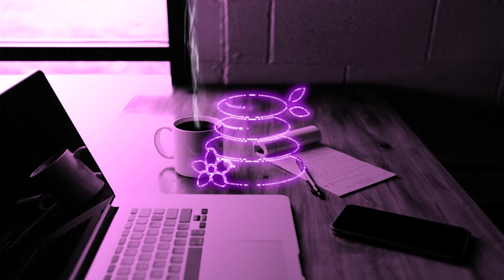Focus Music for Work and Studying, Background Music for Concentration, Study Music with Piano Sound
Background music for focus and studying. Use this track to improve concentration and memory. Study music will help you to boost alertness and eliminate distractions.

A perfect Piano song for those of you that need to work on your deep focus.

We urge you to do your exploration on Recuperating frequencies/Solfeggio frequencies and Binaural Whips and pursue your own choices. We encourage you to follow your instinct and pay attention to your body.

We understand that for the vast majority, life is very difficult and there are numerous misfortunes and troubles introduced by life, so we mean to make this channel a haven of harmony and reflection. Where you permit your body and psyche a terrifying space to break up the burdens of day-to-day existence, to come to mental and otherworldly clearness, where you experience and view life from a higher vantage point through the magnificence of your brain in blend with enchanted thoughtful music and stunning nature recordings that we trust move you.

We truly value you and we love everybody. 🙏💖
We represent Solidarity. We represent co-creation; we represent love.

Allow us to join as one astonishing local area of individuals that trust in love🙏💖